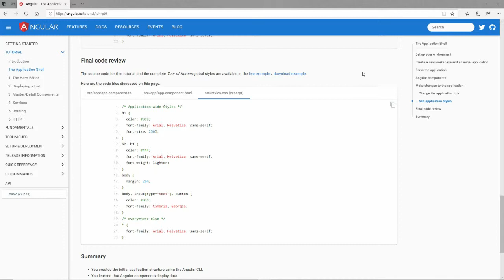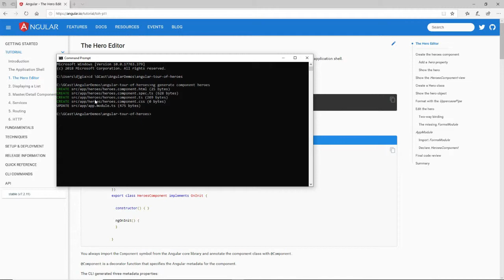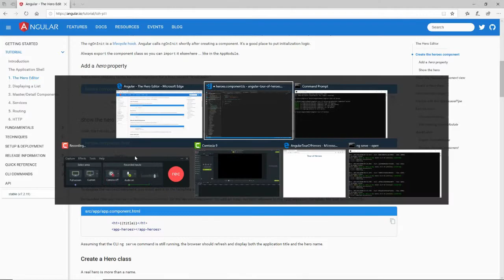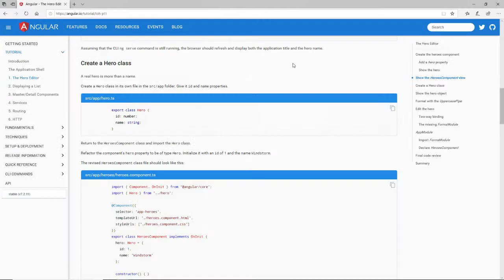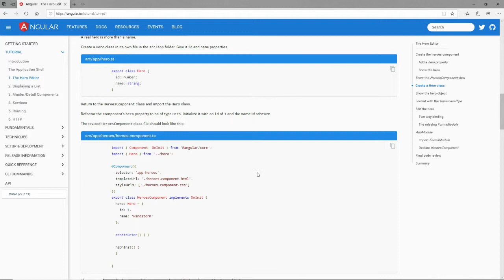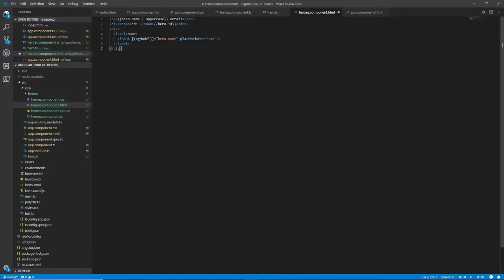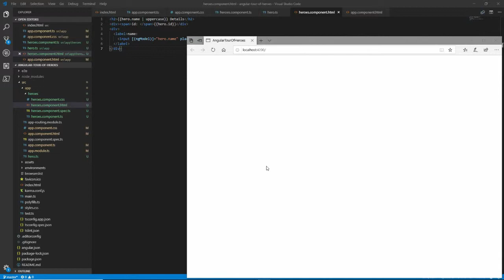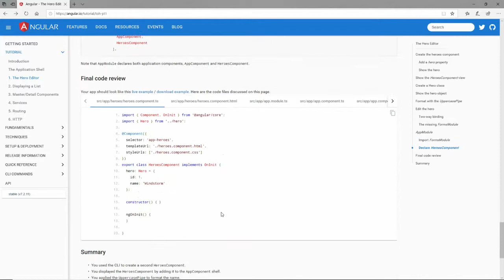GCast 44: Angular pt 3: The Hero Editor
Learn how to do 1-way and 2-way data binding in Angular